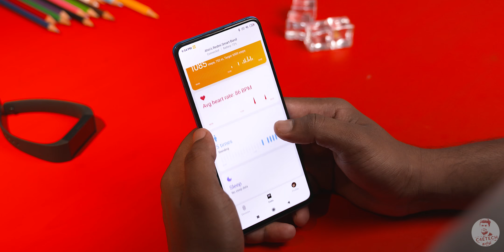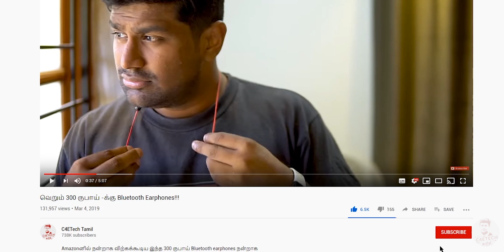Redmi Band - Feature கம்மி ஆனா Rate அதிகம் 😅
இந்த வீடியோவில் Redmi தரப்பிலிருந்து வெளிவந்துள்ள Redmi Band -ஐ unbox செய்து அதனை பற்றி விரிவாக பார்க்கலாம்.

In this video we are gonna unbox the Redmi Band and take a quick look at the features that it brings to the table.

The Redmi Band costs ₹1,599 - at that price it is more expensive that both the Realme Band as well as the Mi Band 3i

Music Credits
Intro - Gemini Fire Inside (Elliot Berger Remix)